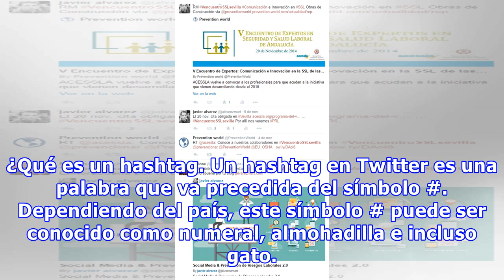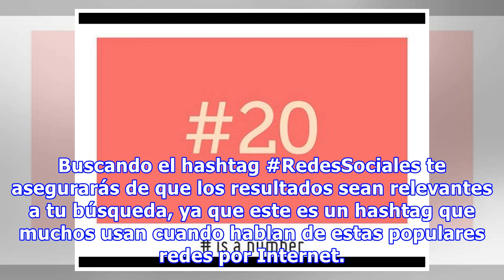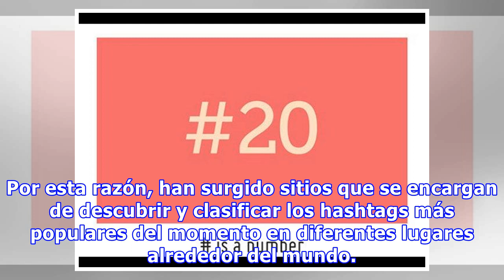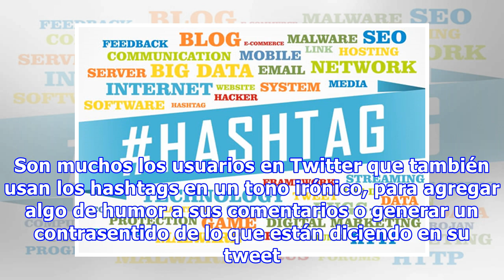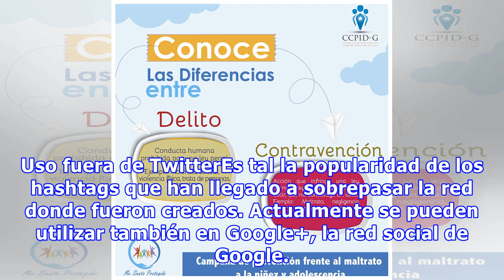Conoce qué son los hashtags en Twitter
¿Qué es un hashtag. Un hashtag en Twitter es una palabra que va precedida del símbolo #. Dependiendo del país, este símbolo # puede ser conocido como numeral, almohadilla e incluso gato. Yo los utilizo de manera frecuente en mi cuenta en Twitter. Sígueme para que veas ejemplos de cómo utilizarlos.  ¿Para qué se usan los hashtagsLos hashtags permiten diferenciar, destacar y agrupar una palabra o tó...